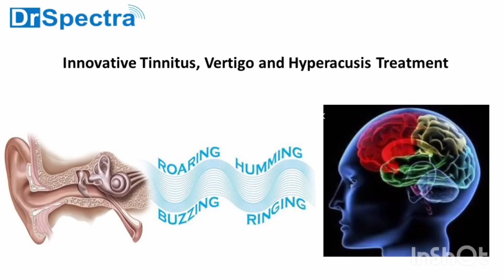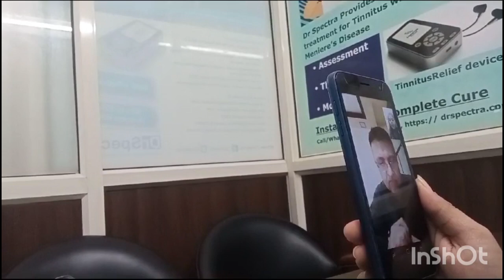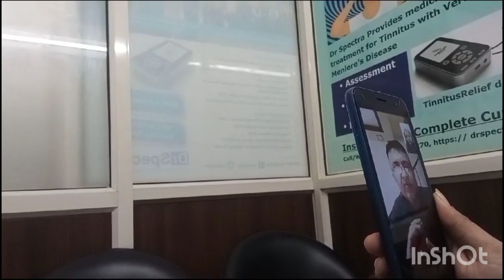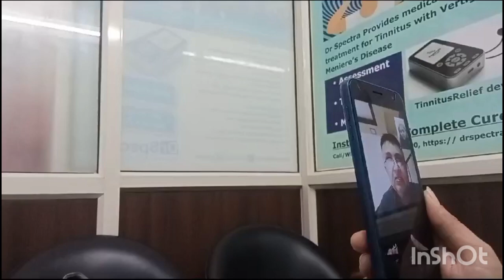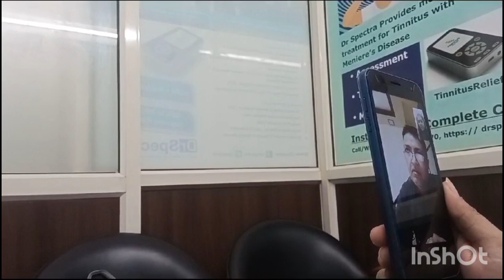10 years old Patient TINNITUS Treatment (Alpesh"Feedback)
For DrSpectra provides best proven tinnitus treatment based on Neuromodulation principle through non-invasive innovation Tinnitusrelief Devices that is medically tested solution on 5000+ patients. We have more than 90% Success rate. # Dr hans Hearing loss treatment#hearing aid masker_#sound therapy, tinnitus therapy#high frequency hearing loss# sensori neural hearing loss_#ear pain#noise irritation#_balancing problem#meniears disease, noise in head#kaan bajna#_kaan me siti ki aawaz aana#Tinnitus